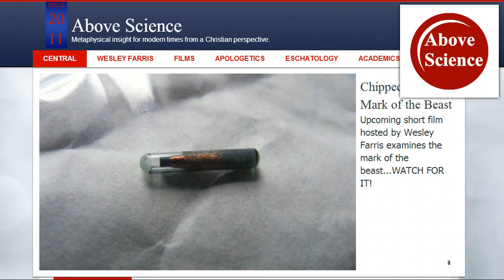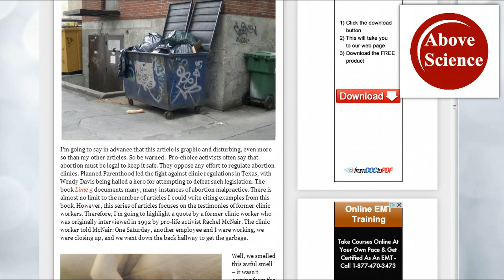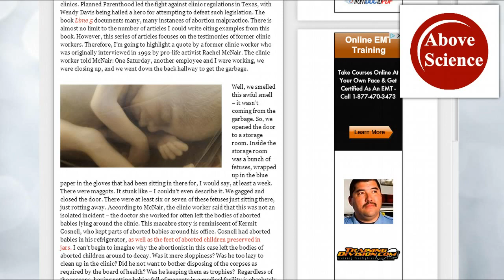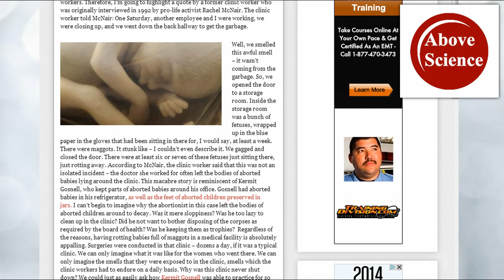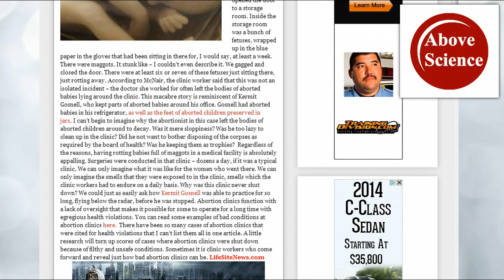Clinic Worker Finds Rotting Murdered Babies in Abortion Clinic